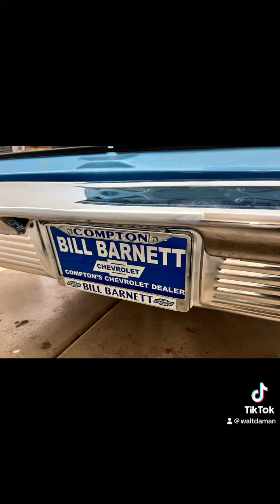Majestics car club 2024